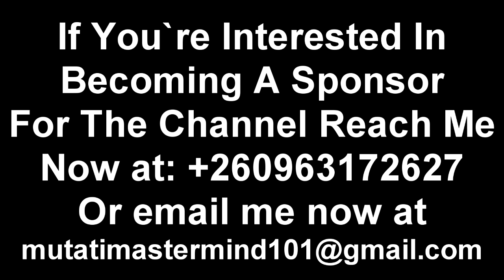SML Insults; Attacks Seer 1 “This Won’t End Well I Bet” Watch The Entire Video